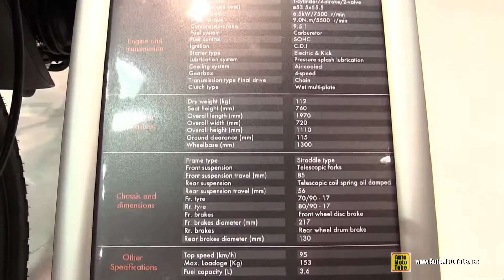2015 Keeway Target 125 Scooter - Walkaround - 2014 EICMA Milan Motorcycle Exhibition